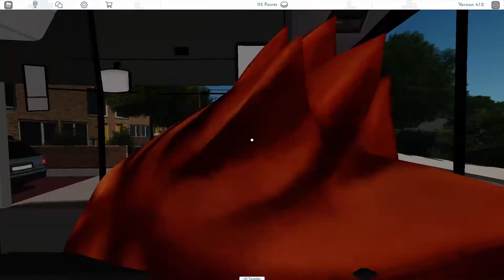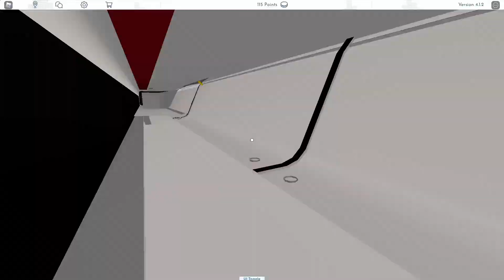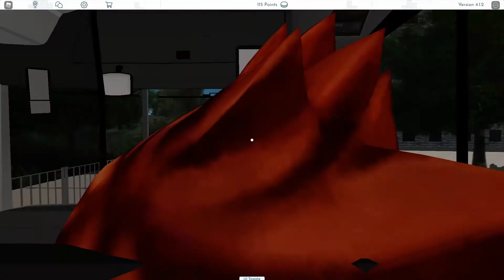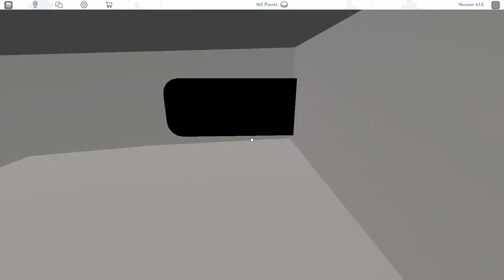Making up our own P&R route to Canterbury P&R (Caetano e.City Gold)